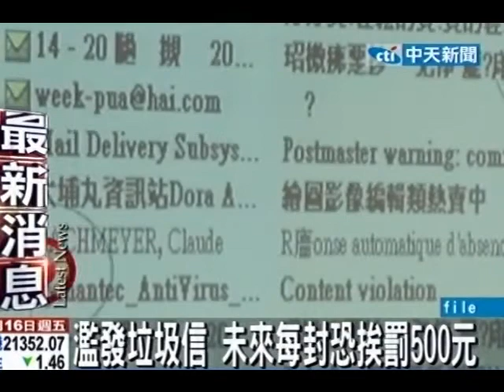濫發垃圾信 未來每封恐挨罰500元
中天新聞》為改善網友被垃圾信塞爆信箱的窘境，昨日立法院初審通過《濫發商業電子郵件管理條例草案》，明訂任何行銷郵件必須加註「未回傳視為拒絕繼續接收」的連結，一旦發信者未獲得同意就「二次發送」，網友可請求損害賠償。特別的是，即便無法舉證實際受損，每封信仍可索賠一百至五百元。預料一旦立法通過，可有效嚇阻垃圾信繼續滿天飛。